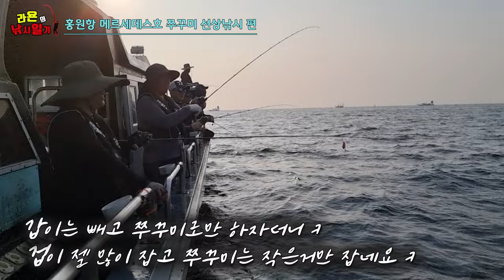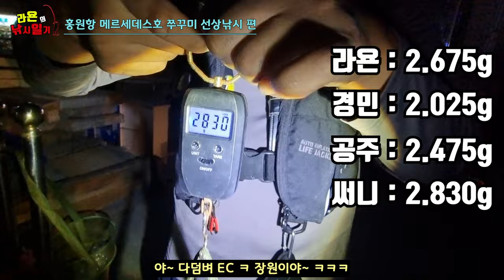올해 쭈꾸미낚시 는 유독 에기색을 많이 타니 조과를 위해 종류별로 다양하게 챙기시는게 좋습니다 - 홍원항 메르세데스호 쭈꾸미 낚시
■ 자작 채비 관련 공지 입니다 !!

앞으로 저희가 사용하는 모든 자작 채비 들은 온더씨 에서 판매될 예정 입니다 !!
영상에서 설명을 봤는데도 직접 만들기 어렵고 일단 몇개 사용해본 후에 마음에 들면 많이 만들고 싶은데
자작 채비 재료 는 대량으로 팔아서 막상 채비 재료 를 사려니 배보다 배꼽이 더 커서 비용이 부담스럽다 하시는 분들은
저희가 사용한 채비 재료 그대로 똑같이 만든 완제품 과 채비 재료 를 온더씨 에서 저렴히 판매 하신다고 하니
저희가 영상에서 사용한 자작 채비 를 구매하실 분들은 상단 링크를 눌러서 구매 하시면 됩니다 !!

ㅡㅡㅡㅡㅡㅡㅡㅡㅡㅡㅡㅡㅡㅡㅡㅡㅡㅡㅡㅡㅡㅡㅡㅡㅡㅡㅡㅡㅡㅡㅡ

올해 출조를 나가보니 쭈꾸미 사이즈가 워낙 작기도 하고 개체수 자체가 적은 편이라 입문자 입장에서 올해 쭈꾸미 시즌은 너무 힘들거라 생각합니다
이럴때일수록 전투선단을 타면 아침 저녁으로 피딩을 볼수있어 유리합니다 !!

지난 영상과 마찬가지로 이번에도 오전에 100수도 못하다가 오후 4시 30분 이후 피딩이 와서 2시간동안 100수 가까이 추가해서 200수 가까이로 마무리 했습니다
이렇듯 선상낚시 조과는 출조 시간과 비례하니 초보일수록 전투선단 을 타시는게 좋구요
올해 쭈꾸미 시즌은 개체수가 적어서 그런지 유독 에기색을 많이 탑니다
많이는 아니더라도 에기를 종류별로 조금씩 챙기셔서 옆사람이 잘 잡을때 비슷한 계열을 쓰시는게 조과에 조금이나마 도움이 되리라 생각합니다

그리고 이번에 새로 출시된 참수평 꼬마에기 완전 강추 합니다 !!!
현장에서 낚시하며 비교했을때 요즈리와 야마시타와 견주어도 손색이 없을 정도니 믿고 써보셔도 됩니다 ^^

■ 참수평 꼬마에기 쇼핑몰 링크 입니다 !!